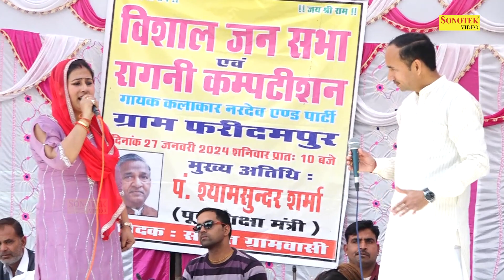मन भरजागा मान कर्ण मुझे कुंती ना कह माँ कहदे I Nardev Manoj Chaudhary I Faridampur Ragni I Sonotek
Title Song :- मन भरजागा मान कर्ण मुझे कुंती ना कह माँ कहदे
Album : - Faridampur Ragni Competition
Singer :- Nardev Beniwal 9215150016 Manoj Chaudhary
Artist :- Nardev Beniwal 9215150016 Manoj Chaudhary